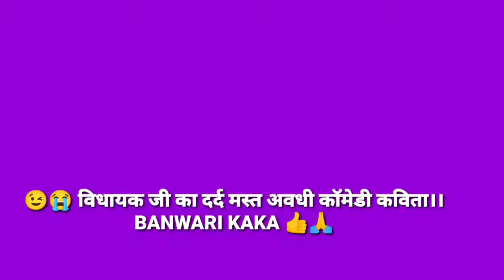😉😭 विधायक जी का दर्द मस्त अवधी कॉमेडी कविता।। BANWARI KAKA 👍🙏